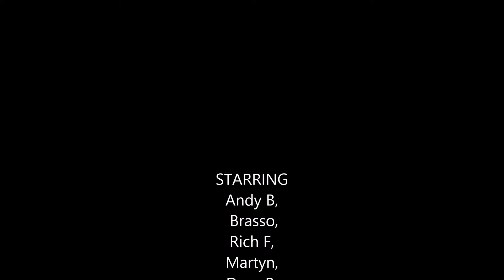Uttoxeter Cycling Club long route ride 22nd March 2015